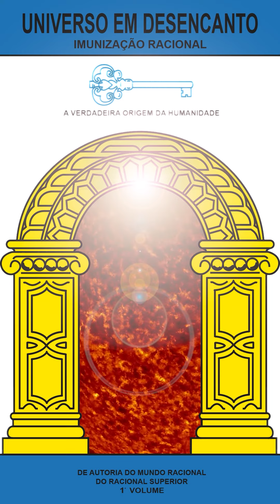Livro 1 - #17 - Obra - RCTV - Universo em Desencanto - Imunização Racional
RCTV - Universo em Desencanto - Imunização Racional - Obra - Livro 1 - #17

A verdadeira origem da humanidade
Áudio book - para fins de propaganda deste conhecimento

1 volume da Obra
Páginas 181 até 191

Capítulo "A sabedoria do mundo é só de sofredores"

00:00 Introdução

Cultura Racional do terceiro milênio
RCTV - TV do Raciocínio

Deseja ver outros vídeos sobre o livro Universo em Desencanto?

E músicas diversas